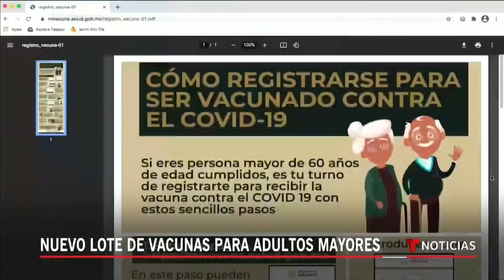México recibe más vacunas para aumentar su ritmo de inmunización | Noticias Telemundo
Video oficial de Noticias Telemundo. Un lote de 870,000 dosis de la vacuna producida por AstraZeneca y Oxford llegó a suelo mexicano. Ahora las autoridades continuarán priorizando la vacunación a adultos mayores, una manera de evitar el alto nivel de fallecimientos que reporta este país.